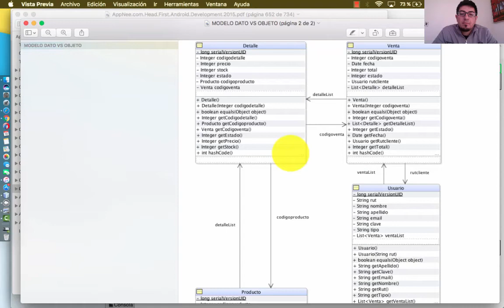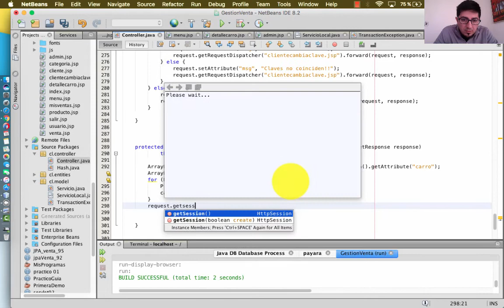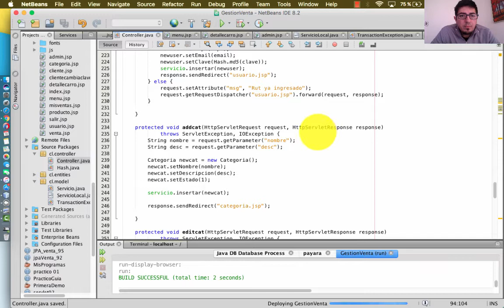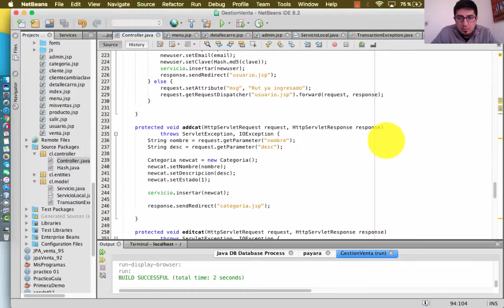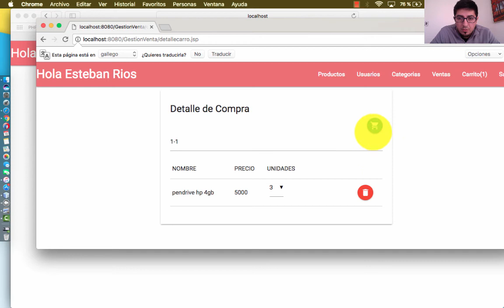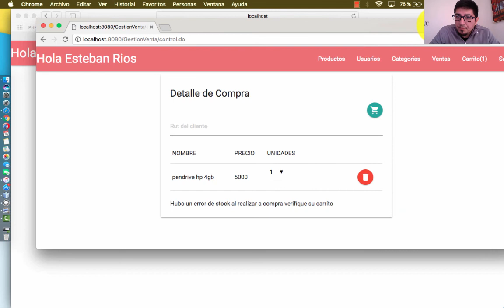17 Shopping cart sincronizar carro con bd